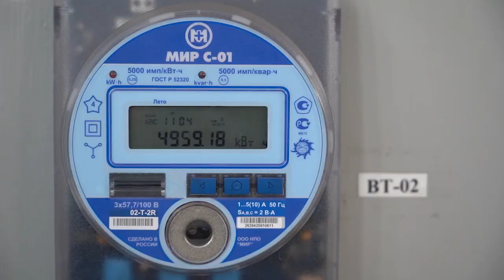Екібастұз жаңалықтары Екібастұзда жылу беру маусымына дайындық және Жылу Электр Орталығының жағдайы